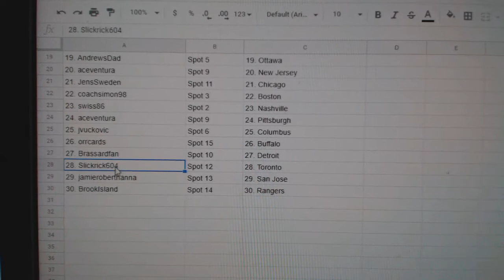Team Randoms - C&C GB #11,021